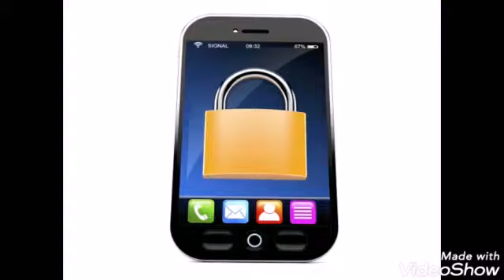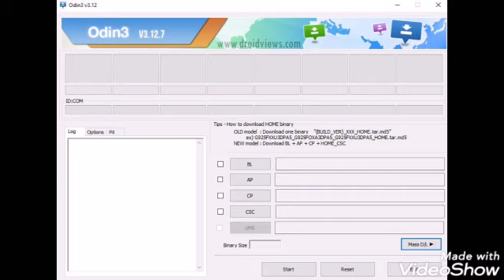à quoi ça sert le Root ?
Cette vidėo va vous parler qu'est-ce que c'est le root et les  avantages du Root , et les inconvénients. 1ère avantage : desinstaller les applis installées par défaut sur votre téléphone 2 ème avantage : pouvoir installer une Rom custom sur son telephone. 3 ème avantage:améliorer les performances de votre téléphone et  augmenter la RAM de son téléphone . 4ème avantage : déplacer les applications système sur votre carte SD.
5 ème avantage: de changer l'animation de démarrage sur son téléphone . 6 ème avantage :pouvoir bloquer les publicités gratuitement . Les inconvénients du Root : 1 ère inconvénient : Rendre son télėphone inutilisable {Sans précaution} .2 ème inconvénient : être plus vulnérable aux virus . 3 ème inconvénient : perte de garantie de votre téléphone.

Méthodes pour Rooter son téléphone avec Pc et sans Pc
Avec pc : Odin 3 - one click Root
Sans pc : King Root ( Dangereux ) - Super su - towelroot